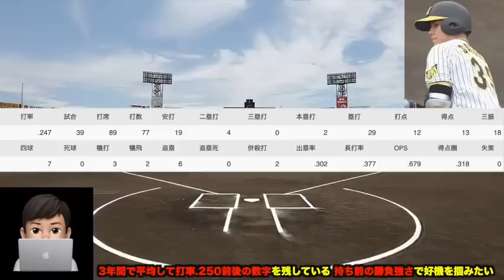【中川の評価が桁違い!?】1軍未出場の4捕手の超最新事情について.. 捕手2人体制を再断言で若手の出番問題を徹底解説【阪神タイガース】